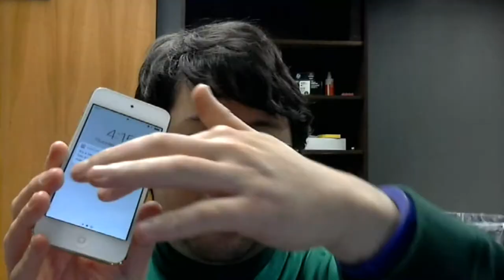Top 5 Features I wish were on the iPod touch 6th Gen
Welcome to 2018!! My first video of 2018 is tech-related!! I present my top 5 features I really would want on the iPod touch 6th generation!! Perhaps Apple will put one or more of these in the next generation iPod touch, if there is one.